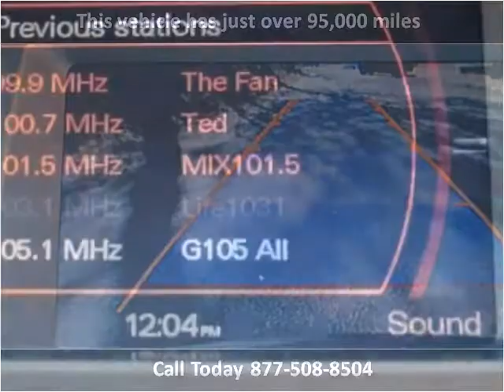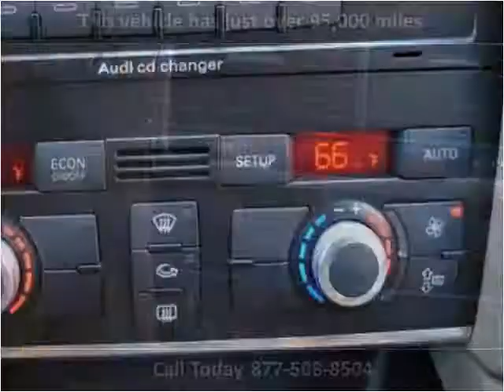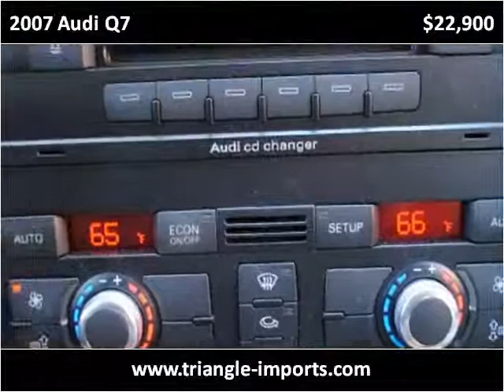2007 Audi Q7 Used Cars Raleigh NC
This 2007 Audi Q7 is available from Triangle Imports.